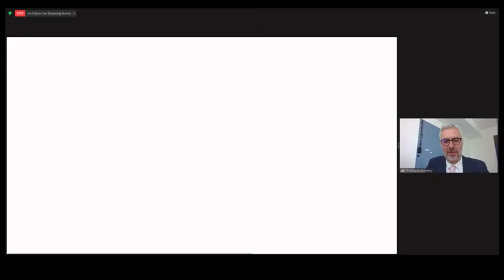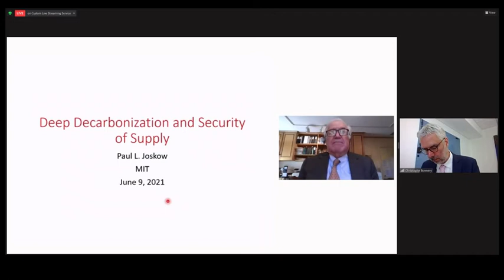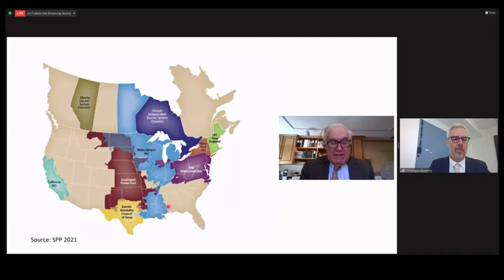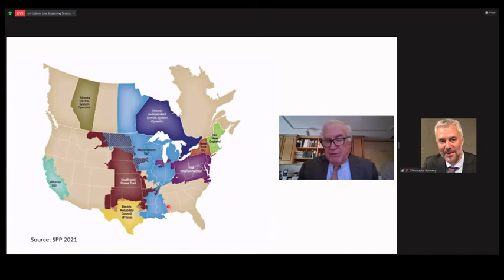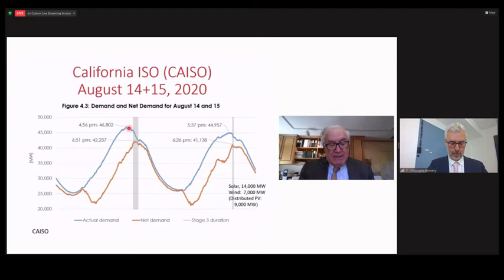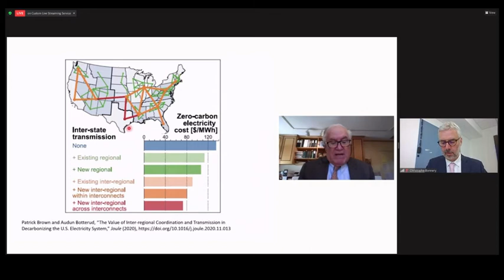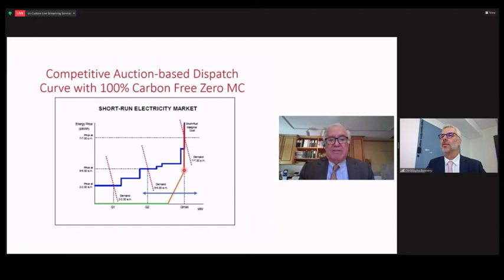Concluding Keynote 3 Shaping a Clean Energy Future after COVID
2021 IAEE International Online Conference: Energy, Covid, and Climate Change presents: Concluding Keynote 3: Concluding IAEE 2021 towards IAEE 2022: Shaping a Clean Energy Future After COVID / Energy Industry Message, Climate Address, Policy Ambitions and Economists´ Remarks.
Presided by: Christophe Bonnery, 2019 IAEE President, Actual Executive IAEE Vice president and AEE President
Date: Wednesday, 9th of June 2021 (01:30 pm to 3:00 pm CEST)

Speakers:
• Dr. Hoesung Lee, President, Intergovernmental Panel on Climate Change
• Mr. Jean-Bernard Levy, CEO, EDF
• Ms. Anne Houtman, Former Ambassador of the European Union; Member of the Belgian Royal Academy
• Prof. Paul L. Joskow, MIT

00:00:00 - Introduction, by Christophe Bonnery, 2019 IAEE President, Actual Executive IAEE Vice president and AEE President
00:01:45 - Dr. Hoesung Lee, President, Intergovernmental Panel on Climate Change
00:21:38 - Mr. Jean-Bernard Levy, CEO, EDF
00:36:46 - Ms. Anne Houtman, Former Ambassador of the European Union; Member of the Belgian Royal Academy
00:53:24 - Prof. Paul L. Joskow, MIT
01:04:51 - Discussion and Q&A